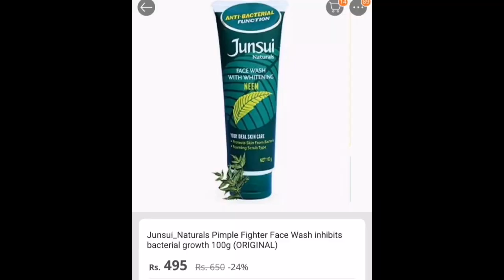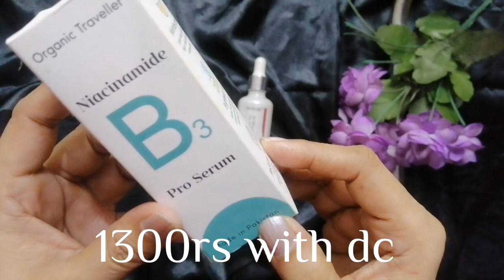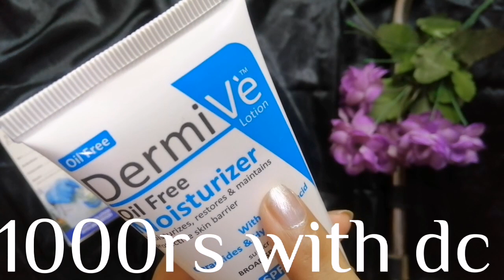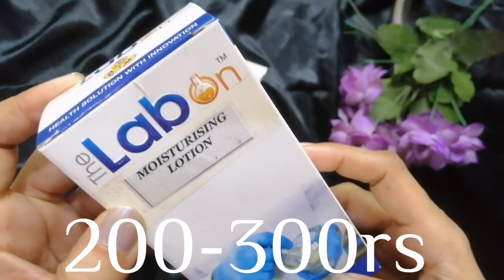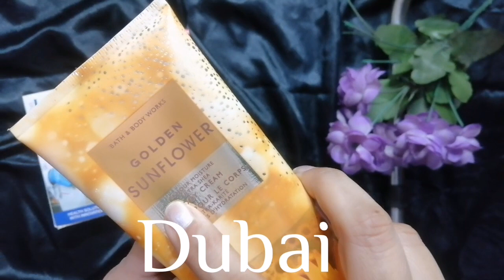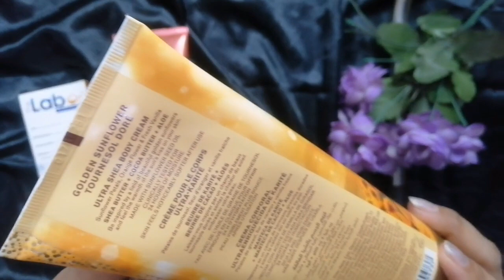Affordable Skincare in Winter 🥶